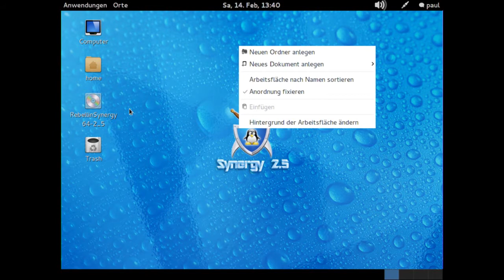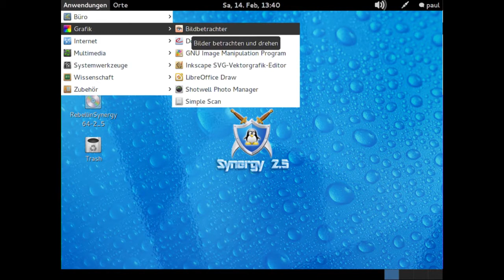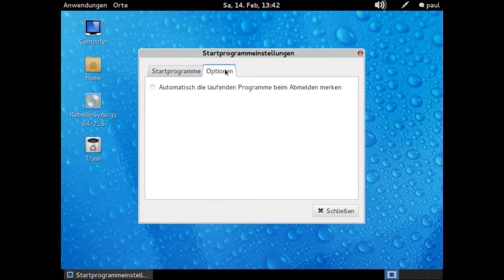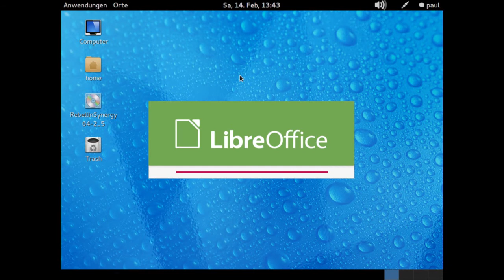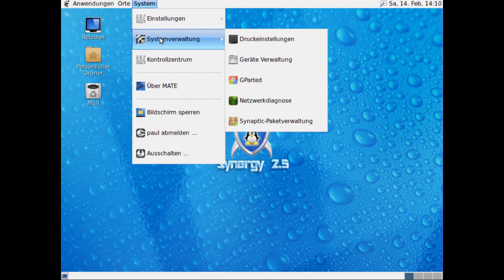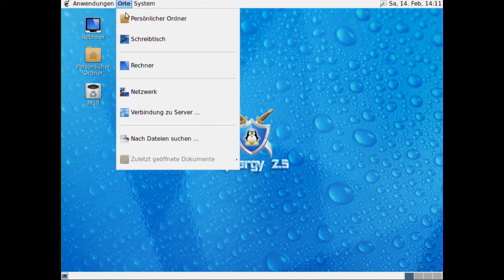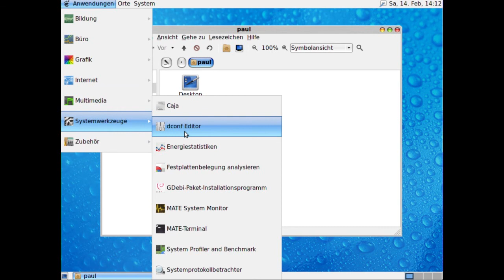Rebellin Linux Synergy 2.5 - Demo